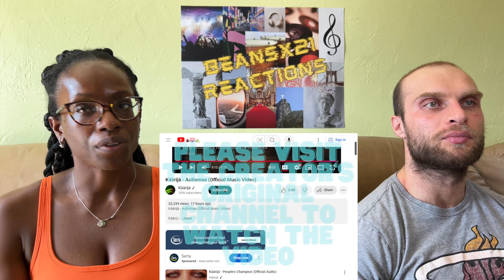REACTION TO Käärijä - Autiomaa (Music Video) | FIRST TIME HEARING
In this video, we are reacting to Käärijä - Autiomaa.